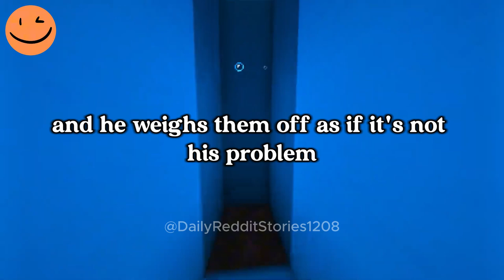AITA for Tossing My Coworker’s Nasty Sweater in the Dumpster?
00:00 - Intro
00:07 - AITA for Tossing My Coworker’s Nasty Sweater in the Dumpster?
07:51  - Outro

Story by: u/Equivalent-Food-2522